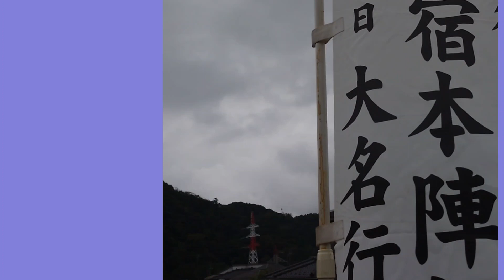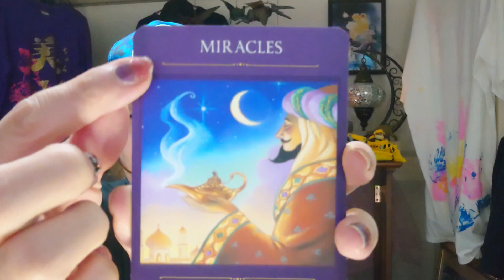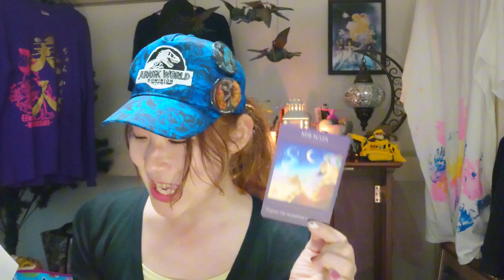見たらラッキー！ デイジーの雑談+オラクルカードリーディング（お告げ付き）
【高尾山温泉 極楽湯さんHP】

【ざかみ湖プレジャーフォレスト〜パウっとフェス】

【デイジーの所属するお笑いコンビ あたためてプリン公式リンク】

・デイジーお笑いLIVE情報
事務所ライブ
UP  ライブ　20 BATTLE

 【場所】 歌舞伎町Sparkle（新宿）
 【料金】 予約1,000円/当日1,200円

お客様投票制のバトルライブなので　応援お願いします！

当日でも予約なしで入れます！

・その他情報は公式デイジーのリンクでチェックしてね！